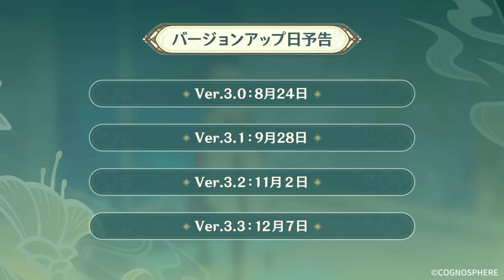【原神】※知らないと後悔する注意点も...Ver3.0のアプデ情報＆新キャラ性能まとめ【げんしん】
▼今日の動画について